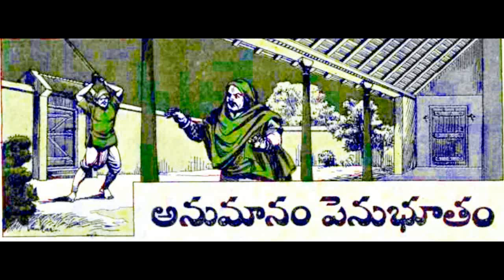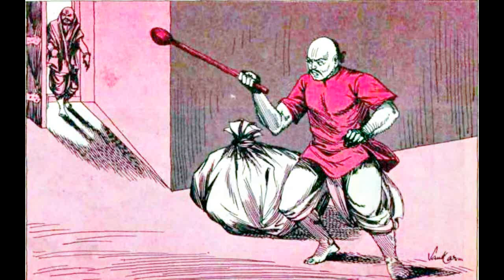అనుమానం పెనుభూతం - Anumanam penubhutham - Chandamama Audio Book - Chitti Kathalu - Lakshmi Susurla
Writer : Veerepalli Jayaramreddy garu

అనుమానం పెనుభూతం  - Anumanam penubhutham - Chandamama Kathalu - Telugu Story Audio Book - Chitti Kathalu - Lakshmi Susurla